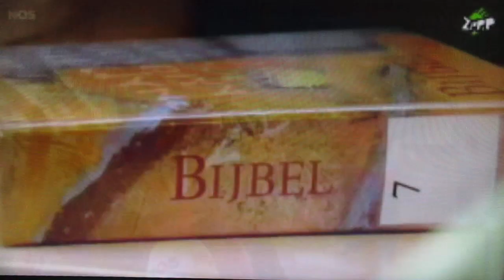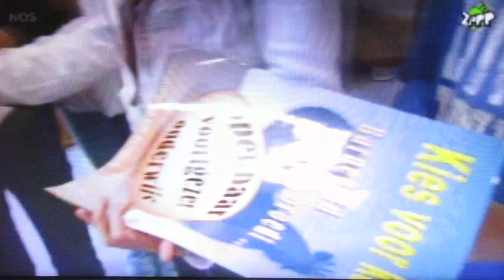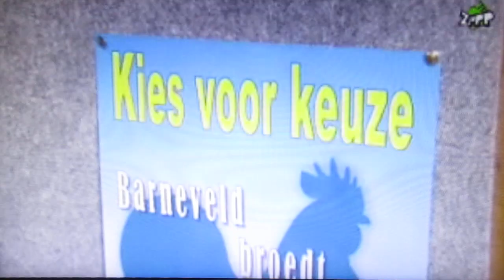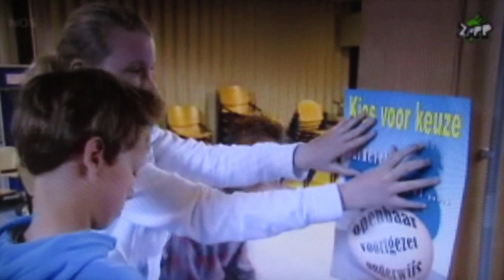Kinderen in Barneveld voeren actie voor openbaar onderwijs - NOS Jeugdjournaal ( 13-05-2009 )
Zo lieve kinderen van de basisschool in Barneveld. Hoog tijd om actie te voeren voor het openbaar onderwijs.